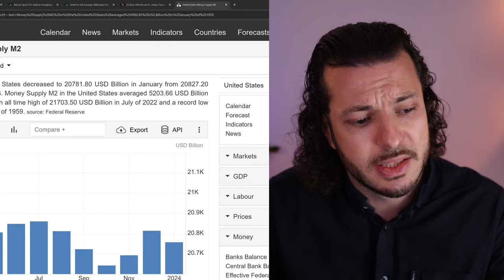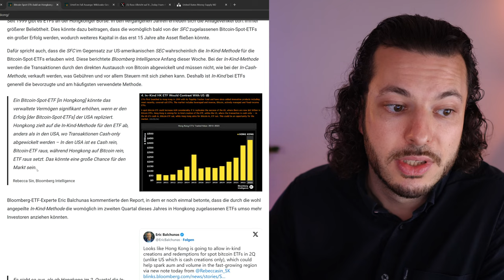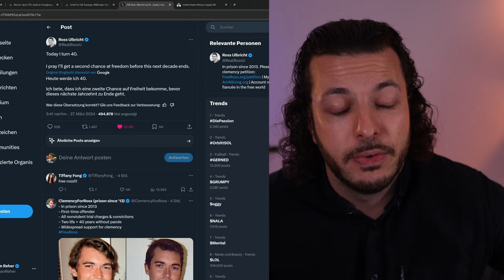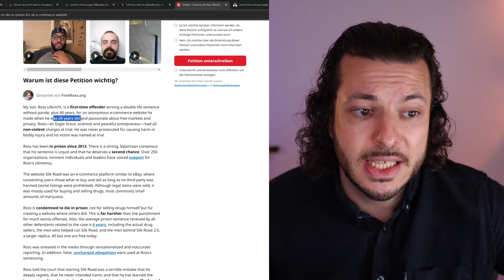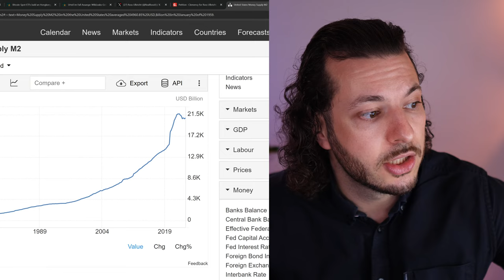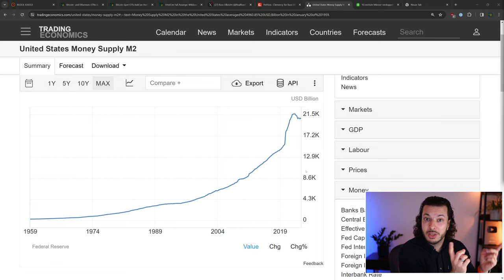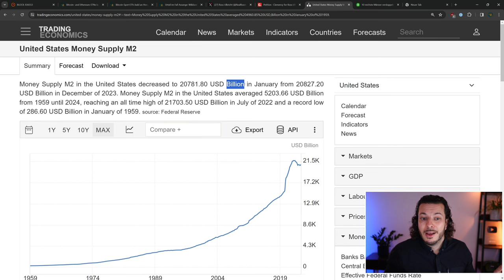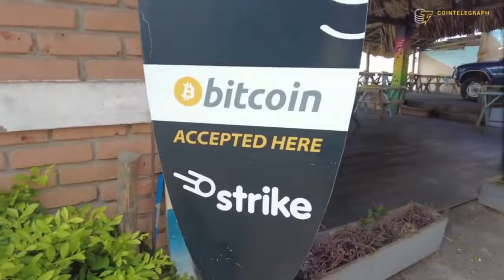BITCOIN kommt WELTWEIT an die Börsen? London UND Hongkong!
Laut aktuellen Meldungen sollen die Bitcoin-Spot-ETFs bald nach London und Hongkong und damit an einige der größten Wertpapierbörsen weltweit kommen!

Hier gehts zum Song von der Blocktrainer Fanseite! 🔥

▬▬▬ Empfehlungen! (Werbung) ▬▬▬▬▬▬▬▬▬▬
🔥 Bitcoin Sparplan von Relai!
🤩 Spare 0,5% Gebühren mit dem Code: BLOCKTRAINER

🔒 BitBox Bitcoin Hardware Wallet!

▬▬▬ Timestamps ▬▬▬▬▬▬▬▬▬▬▬▬▬▬▬